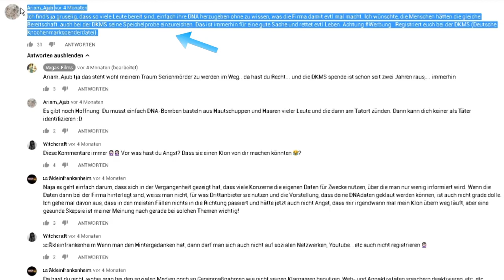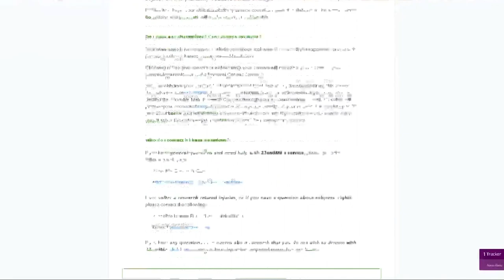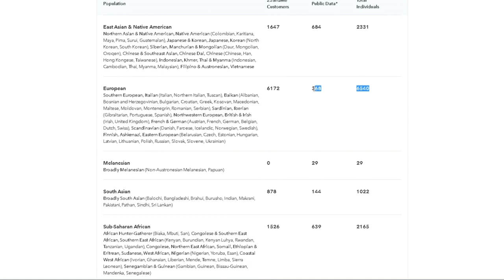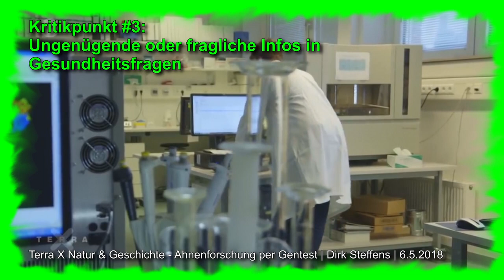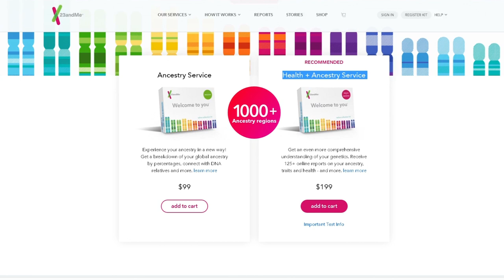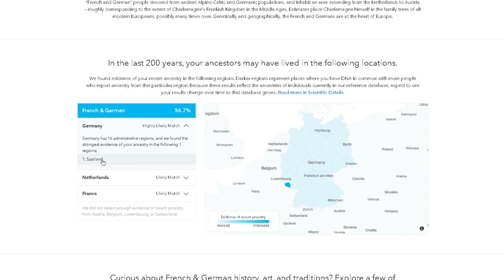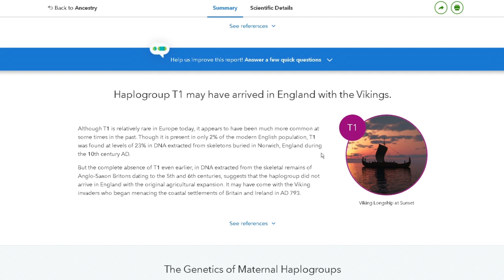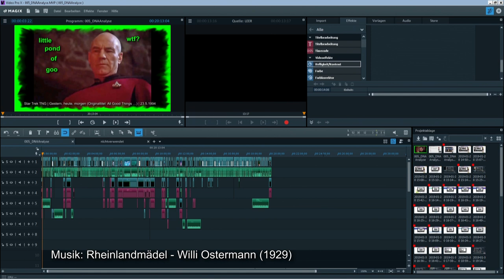DNA Tests - wissenschaftlich analysiert | by Rheinländerin Sophia Transistor (auf deutsch)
Kritik, Science, Analytik & Klischee-Deutsche über DNA-Analysen durch Biotechnologie-Unternehmen in der Genomikbranche:
Table of Contents with time stamps (Inhaltsangabe mit Zeitstempeln)
00:00 Intro mit Star Trek Referenz: Little Pond Of Goo!
00:47 Wirtshauskritik mit Verschwörungstheorien
01:54 Anekdote (Super Zitat von John Green von den vlogbrothers)
02:10 Kritikpunkt 1: Gewinninteressen der Firma mit deinen Daten
06:00 Kritikpunkt 2: You are subject to the companies database
08:24 Kritikpunkt 2a: How accurate is it?
08:59 MaiLab Referenz (Ok, Terra X & Co, aber close enough)
09:06 Star Trek Referenz
09:31 Kritikpunkt 3: Ungenügende oder fragliche Infos in Gesundheitsfragen (Gendiagnosegesetz)
10:33 Kritikpunkt 4: Was bringt einem das?
10:52 Sophias Top-Model-Maße
11:47 Der Klischee-Deutsche (Bayern vs Rheinland)
13:01 Sophias DNA Vorhersage
14:00 Sophias DNA Ergebnisse
18:30 Epigenetik (über Mutationen und genetische Dispositionen)
19:35 Fazit (in 1000 Jahren interessiert's eh keine Sau mehr)

Eine waschechte reinrassige Rheinländerin macht einen dnatest. Ich wollte wissen, wo ich herkomme und wo meine Wurzeln sind. Auf der Suche nach einer exotischen Herkunft, einem schockierenden Ergebnis oder einfach nur ein bisschen mehr Bedeutung in meinem Leben.

Ein wissenschaftsjournalistischer Beitrag von Sophia Transistor.
4 große Kritikpunkte an frei im Internet buchbaren Gendiagnose Dienstleistungen (dnagenetics)
Kritik 1: Sofern du dem zustimmst (with your consent) können deine anonymisierten (de-identified) Daten an Dritte weiterverkauft werden (zum Zwecke der Forschung: "scientific research")
Kritik 2: Wie gut die Auswertung ist, hängt von der Datenlage (der Datenbank) des Unternehmens ab. Das Referenzdatenset sollte aus genügend Daten bestehen, wo man sich absolut sicher über die
Herkunft und Geschichte der Samples/Personen ist, um für deinen Genpool eine optimale Aussage treffen zu können (Fancy Math = Daten Schupsen). Auf der Suche nach Densequenzen, die für bestimmte ethnisch geografische Bevölkerungsgruppen typisch sind (unique genetic variation).
Kritik 2a: Wie exakt/genau/akkurat ist die Methode? Sind wir nicht alle miteinander verwandt?
Natürlich darf auch eine MaiLab referenz in meinem Video nicht fehlen; Mai-Thi Nguyen-Kim erklärt die RNA-Welt und die Ursuppe gefolgt von der Star Trek Referenz mit Q und Captain Picard aus TNG (The Next Generation): Little Pond Of Goo!
Und schon sind wir mitten drin in der Optimierung.
Kritik 3: Ungenügende oder fragliche Infos in Gesundheitsfragen. Das Gendiagnostikgesetz in Deutschland verhindert, dass solche Analysen frei im Internet gemacht werden dürfen (Health Analysis by Selbstbedienungs-Gentests is prohibited). In Deutschland müssen sie von einem Arzt angeordnet sein.
Kritik 4: Und was fängt man dann damit an? Was kannste damit jetzt anfangen? Nüscht (Nix!).
Sophias DNA Analysen Test Ergebnisse:
French & German & Netherlands: 56,7 % Deutsch & Französisch (und Niederländisch)
British & Irish: 16,6 % Britisch und Irisch
Scandinavian (Denmark): 3,5 % Skandinavisch (Dänisch)
Eastern European: 0,1 % Osteuropäisch
Broadly Northwestern European: 20,2 %
Broadly Southern European: 0,8 %
Broadly European: 2,0 %
= Voll-Wessi!
Neanderthal Variants: 287 Neanderthal Variationen (Varianten)
Haplogruppe T1 (exotisch für Europa): Wikinger!

Wicki Intro by Bläck Fööss
Joachim Bernd Vollmer - Neurodermitis natürlich heilen | Ausgabe Juli 2012

Top Anbieter:
"23 and me"
"My Heritage DNA"
"Ancestry DNA"

Gadgets:
Dreispitz mit Vogelnest
Fesches Dirndl mit flatteriger Piratenbraut-Bluse
Funkemariechen
Spetzebötzje (Spitzen/Rüschenunterhose)